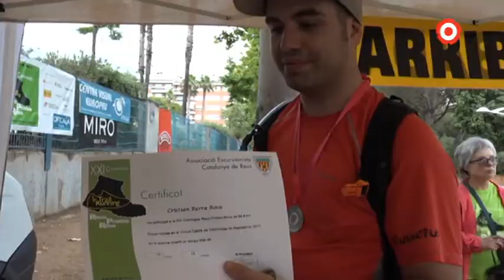La Reus-Prades-Reus compleix 22 anys d'història aquest cap de setmana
Aquest divendres al vespre es tanquen les inscripcions a la Reus-Prades-Reus, una de les caminades més consolidades del panorama esportiu reusenc, i també una de les més dures.